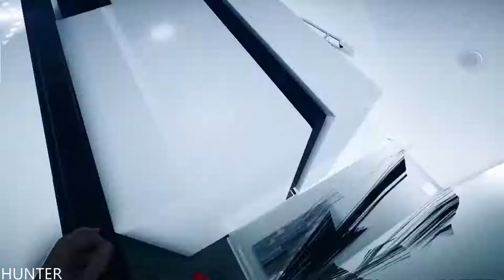Mirror's Edge Catalyst Gameplay Walkthrough Part 2 - THE GAME- (PS4 PRO)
Social Play lets you customize your profile, check the leaderboards for Time Trials or create your own to share with friends. Add a Beat Location Emitter to create the ultimate treasure hunt in the massive city. How many seconds can you shave off your best time